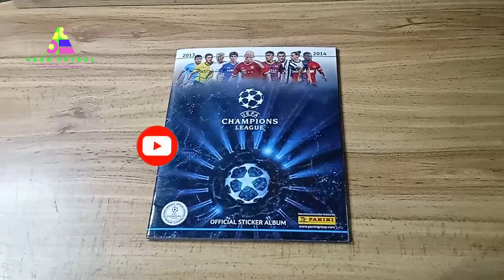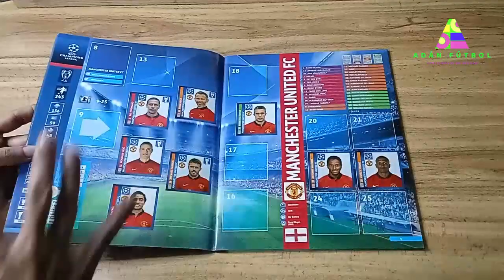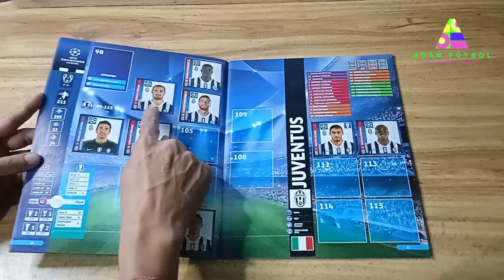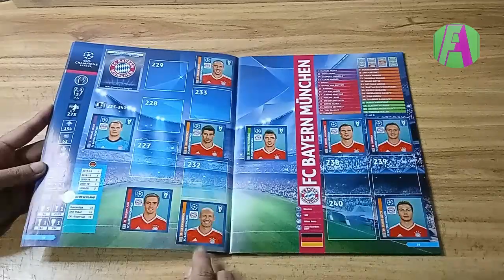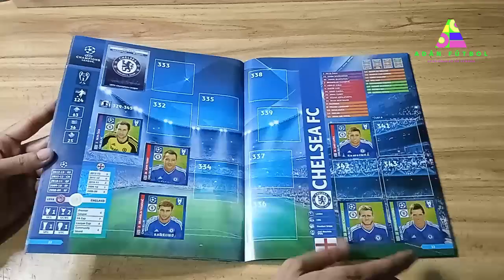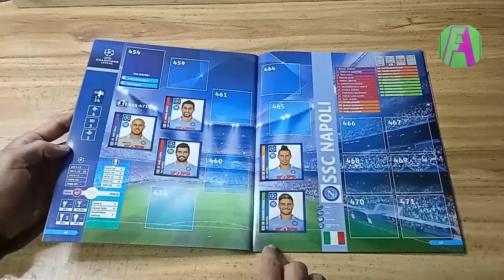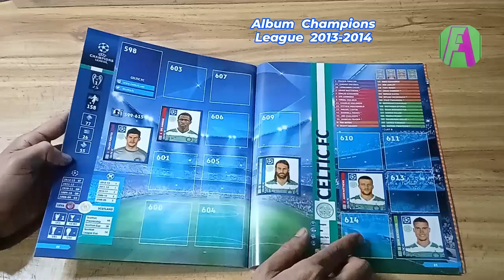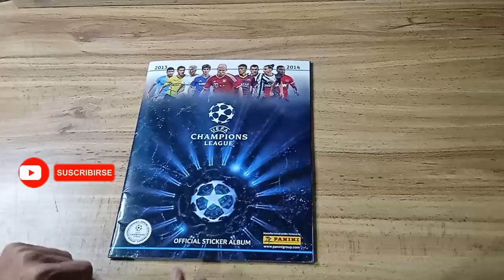Álbum de Champions Panini 2013-2014. Cuantas estampas conseguí?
El Álbum de Champions 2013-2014. Cuantas estampas de este álbum de Champions 2013 pude conseguir? Te muestro cuantas estampas tiene mi álbum de ese año y veras que jugadores estaban en los equipos de Champions de esos años.